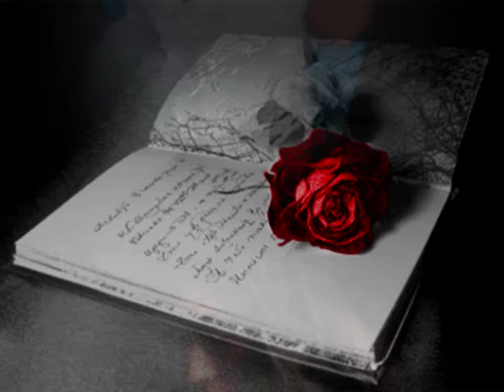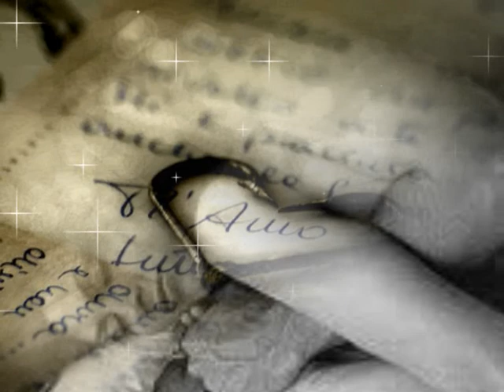BELLA ROSA 2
This is property of Bella Rosa